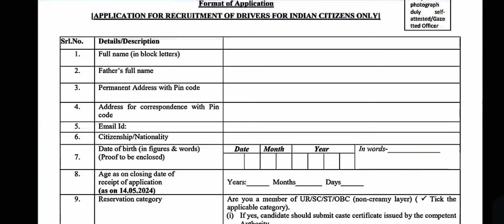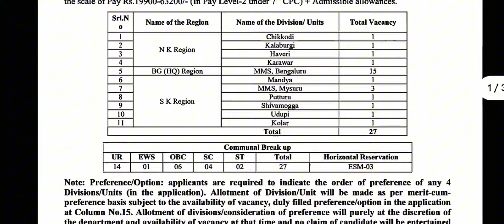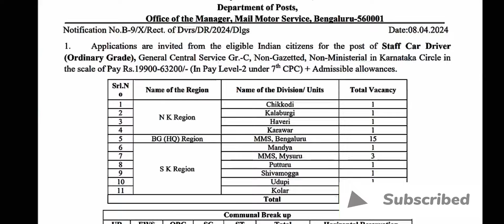🎯GROUP C Post 📮போஸ்ட் ஆபீஸ் நிரந்தர வேலை 2024 | TN Post Man Job 2024 in tamil | TN Govt Jobs 2024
🎯GROUP C Post 📮போஸ்ட் ஆபீஸ் நிரந்தர வேலை 2024 | TN Post Man Job 2024 in tamil

India Post Recruitment 2024 Group C Jobs Tamilnadu

India Post Recruitment 2024 Mail Motor Service Officially Released this Notification. Post office Department Officials are inviting applications from the eligible and interested candidate. Central Govt Jobs 2024 Educational Qualification, Age Limit, Salary, Selection Process, How to Apply

@nrfm-vlogs @shalini stores @matt&abby @ golu008 @ Vaathamizhavaa